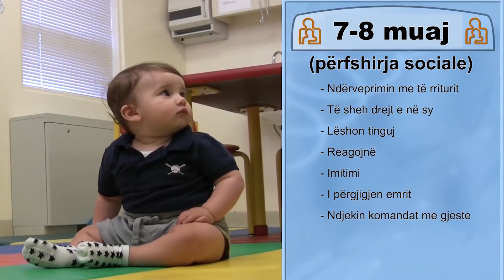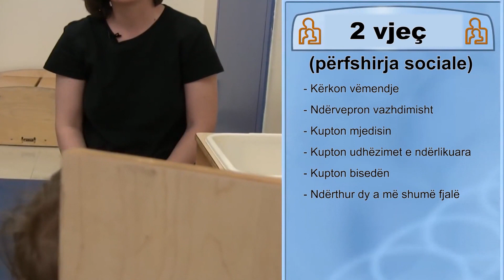Cilat janë stadet e zhvillimit të fëmijës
Cilat janë stadet e zhvillimit të fëmijës Insert
Idea dhe realizimi: Klajd Gorica